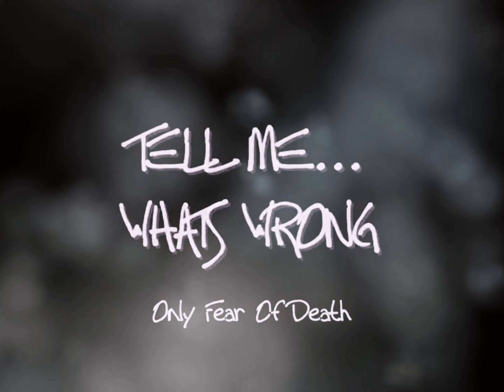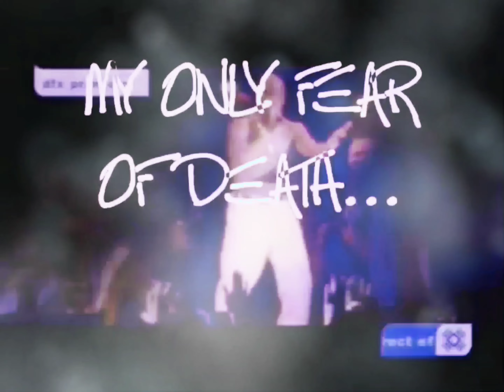2Pac - Only Fear Of Death (OG 1)[High Definition Remastered] 4K